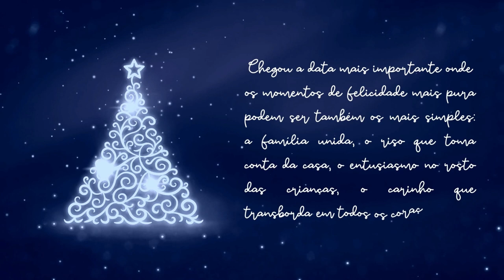Mensagem de Final de ano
Desejamos um Feliz Natal e um próspero ano novo.
Que o próximo ano seja repleto de realização e muita saúde.
Boas Festas!!!